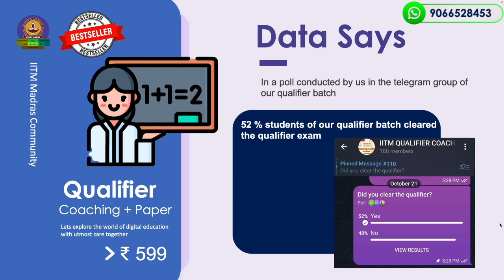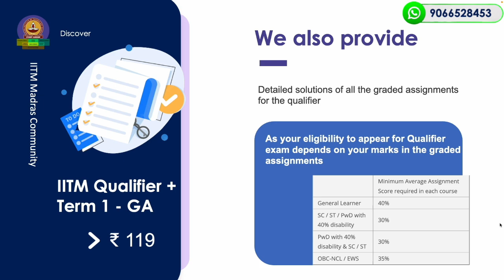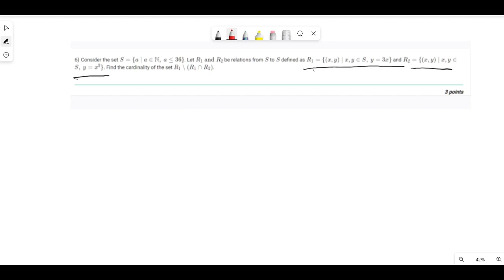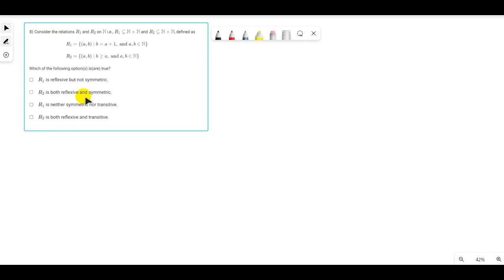IIT Madras Bs Online Degree Maths Graded assignment week 1 Answers | Solution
IITM MATHS  GRADED ASSIGNMENT WEEK 1.

○ Coordinate Geometry Book-
○ Algebra Book-
○ Calculus Book-
○ Play with Graph Book-

○ Introductory Statistics,by Neil Weiss (Author)-
○ Computational Thinking: by G Venkatesh, Madhavan Mukund -

○ English-1 Books.

○ Logitech HD Webcam-
○ Logitech Wireless Keyboard and Mouse Combo-
○ Sony Earphone-

IIT MADRAS GRADED ASSIGNMENT WEEK 1 ANSWERS.
IIT Madras Bsc Online Degree Maths Graded assignment week 1 Answers | Solution | .

The solution TO Maths Graded Assignment week 1.